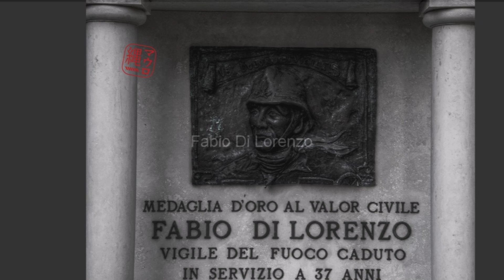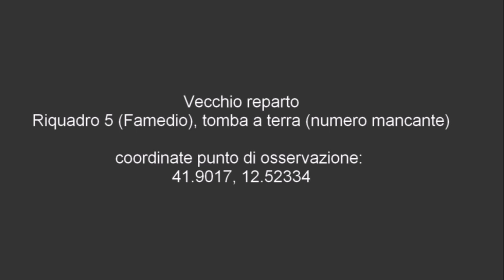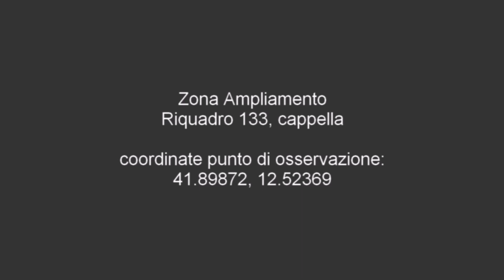# 10 - Personaggi Famosi al Cimitero del Verano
Giuseppe De Filippo (Peppino De Filippo), Luigi De Filippo, Lidia Maresca (Lidia Martora), Pietro De Vico, Anna Campori, Fabio Di Lorenzo, Danilo Di Veglia, Alessandro Manuelli, Francesco Durante (Checco Durante), Anita Bianchi (Anita Durante), Francesco Evangelista, Aldo Fabbrizi (Aldo Fabrizi), Franca Faldini.